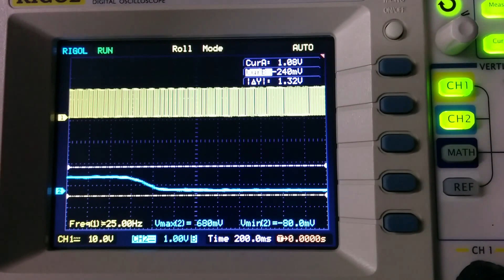How lambda works